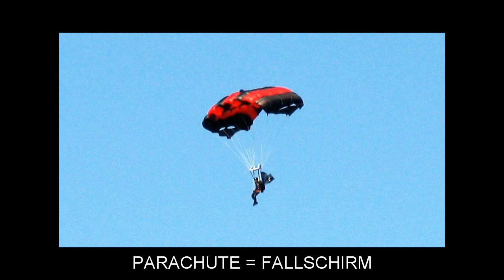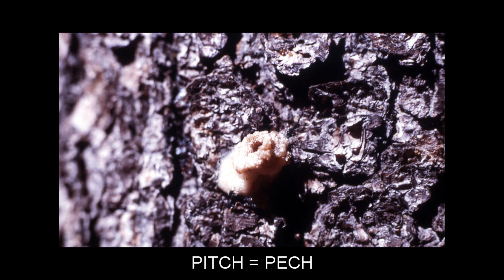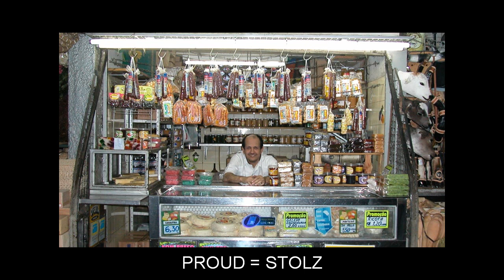"P" Flashcards: Level 5 - Englisch for German Speakers.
Vocabulary words included: PACK=PACKEN; PACKAGING=VERPACKUNG; PADDLE=PADDEL; PAIL=EIMER; PALETTE=PALETTE; PANTHER=PANTHER; PARACHUTE=FALLSCHIRM; PARASITE=PARASIT; PASSAGE=DURCHGANG; PATHOLOGY=PATHOLOGIE; PATRIOTISM=PATRIOTISMUS; PAUSE=PAUSE; PAW=PFOTE; PAYLOAD=NUTZLAST; PERPENDICULAR=SENKRECHT; PHARMACY=APOTHEKE; PILLOW=KISSEN; PIN=STECKNADEL; PITCH=PECH; PLAN=PLAN; PLANNING=PLANUNG; PLASTIC=PLASTISCH; PNEUMONIA=LUNGENENTZÜNDUNG; POLE=POL; POLICEMAN=POLIZIST; POMEGRANATE=GRANATAPFEL; POPLAR=PAPPEL; PORTER=GEPÄCKTRÄGER; PORTRAIT=PORTRÄT; POSSIBILITY=MÖGLICHKEIT; POST=POST; PRAISE=LOB; PREDICTION=VORHERSAGE; PRIMITIVE=PRIMITIV; PRIORITY=PRIORITÄT; PROCUREMENT=BESCHAFFUNG; PROP=STÜTZE; PROPOSAL=VORSCHLAG; PROUD=STOLZ; PULSE=PULS